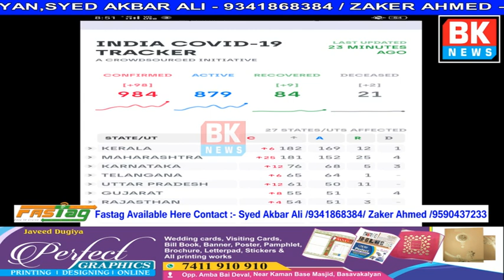Awareness program By CMC Members & Asha Workers/BK NEWS BASAVAKALYAN 777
Coronavirus awareness By CMC Members & Asha Workers